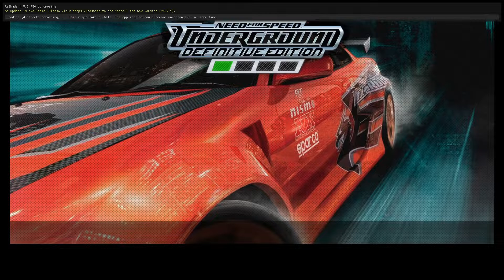Need for Speed Underground - Definitive Edition - Gameplay - Part 2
Need for Speed: Underground is a 2003 racing video game and the seventh installment in the Need for Speed series. It was developed by EA Black Box and published by Electronic Arts. Two different games were produced, one for consoles and Windows, and the other for the Game Boy Advance